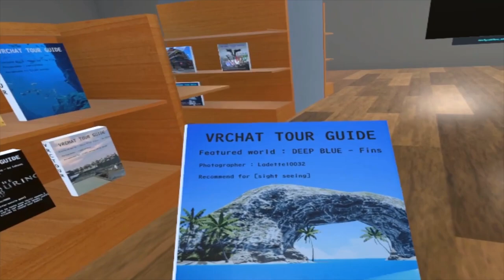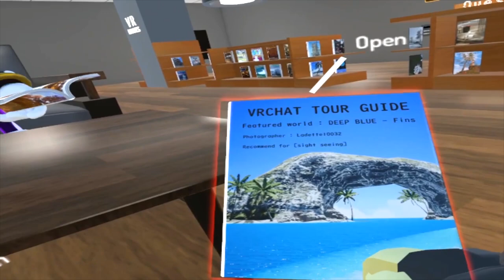Blade Meets Phanta (VRChat #79)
Blade was taking time to rest at the library to read some books but he notices a new face, who is she and what's gonna happen in the first meeting? Find out now!

Phanta: @tailtwister
Credit for intro/outro: @BravetheCat
Credit for thumbnail art: @emilythesonictuber5336